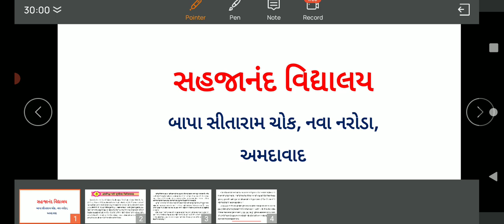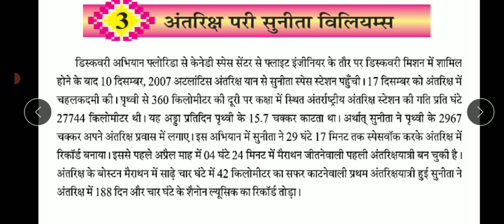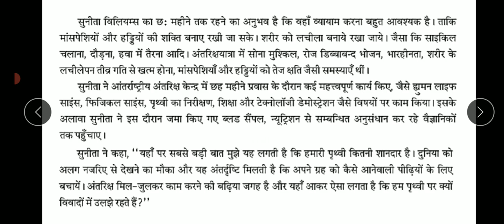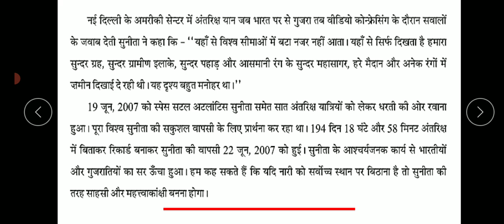कक्षा:८, विषय: हिन्दी, गद्य-३ अंतरिक्ष परी सुनीता विलियम्स (तास-८)